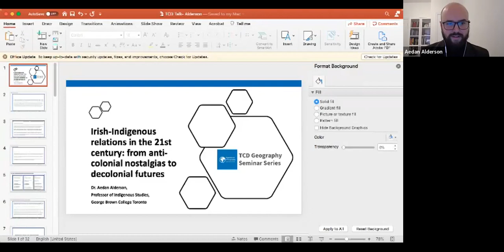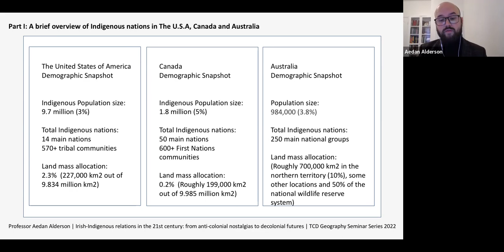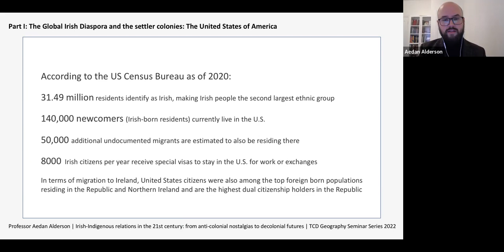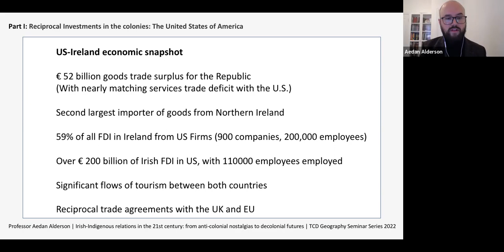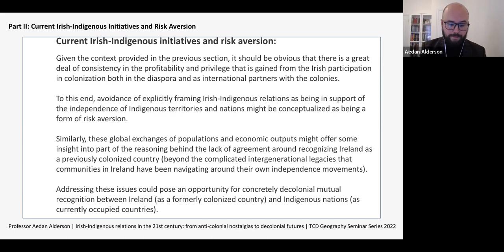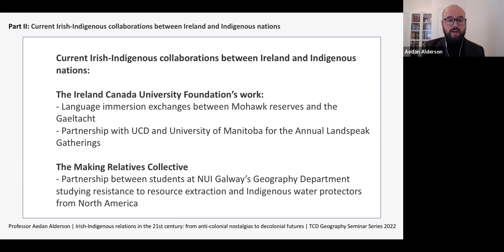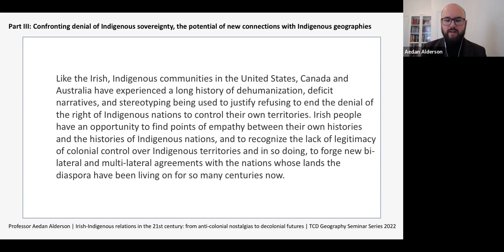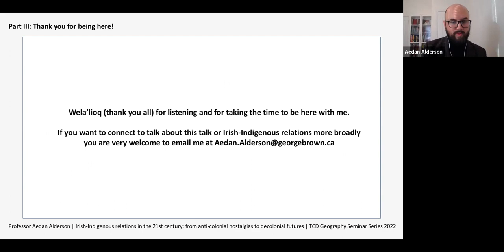Prof. Aedan Alderson- Irish-Indigenous Relations in the 21st Century